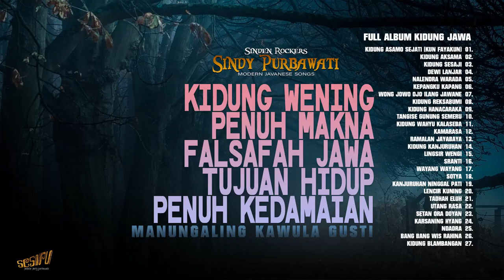Kidung Jawa Menyatukan Jiwa Jiwa Jawa | Full Album Spiritual - Budaya - Nusantara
TrackList:
kidung Asamo Sejati (kun fayakun)
Kidung Aksama
Kidung Sesaji
Dewi Lanjar
Nalendra Warada
Kepangku Kapang
Wong jowo ojo ilang jawane
Kidung Reksabumi
Kidung hanacaraka
Tangise Gunung Semeru
Kidung Wahyu Kalaseba
Kamarasa
Ramalan Jayabaya
kidung kanjuruhan
Lingsir Wengi
Sranti
Wayang wayang
Sotya
Kanjuruhan ninggal pati
Lencir Kuning
Tadhah Eluh
Utang rasa
Setan Ora Doyan
Karsaning Hyang
Ndadra
Bang Bang Wis Rahina
Kidung Blambangan
Lunglela
Anakku Cah Ayu
Merapi Wis Kadung Mekar
Asamara Lereng Lawu

👥 SOSMED :
►Semoga bisa semakin erat paseduluran kita , Rahayu 🙏🙏🙏